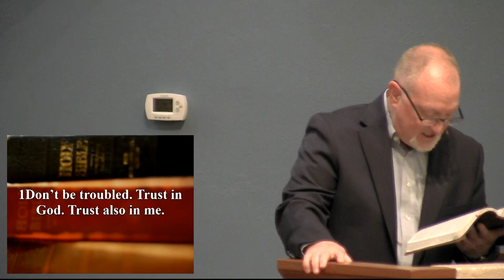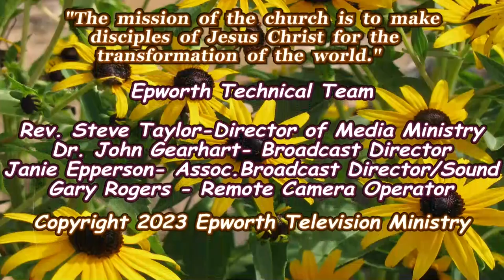Epworth Worship 05 07 23